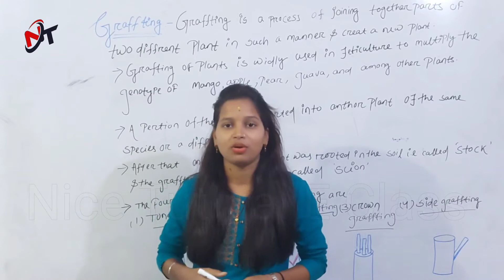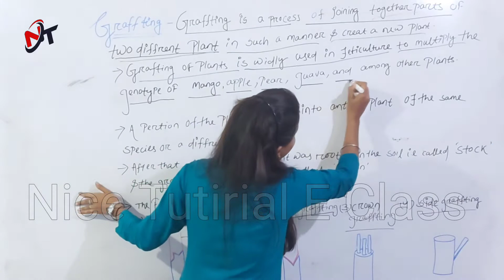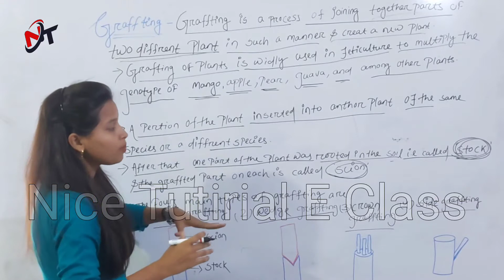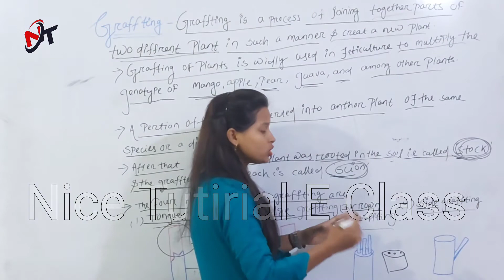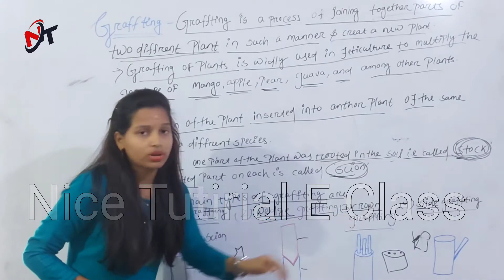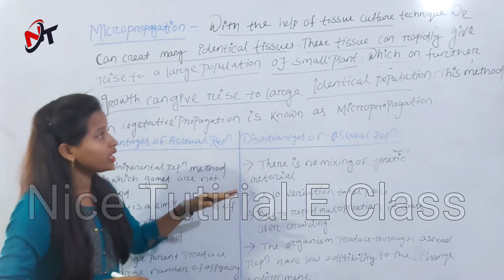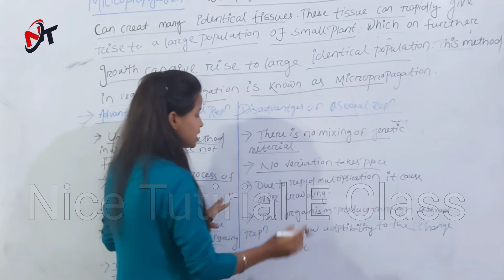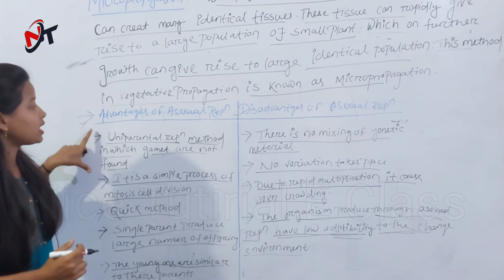Reproduction In Plant in Odia || Grafftion & Micropropagation || Class 12 Botany || Unit 1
+2 2nd Year  Biology Classes In Odia

BOTANY
UNIT - 1
Chapter - 1
Reproduction
Lecture - 5
Reproduction In Plant
Grafftion & Micropropagation

UNIT - 1
Chapter - 1
Reproduction

Ramesh Sir